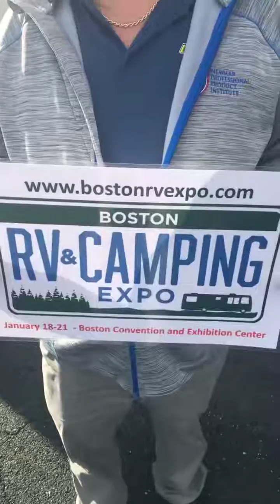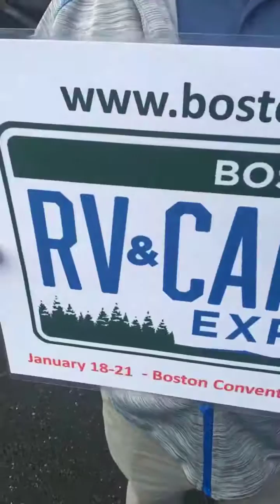Diamond RV in Hatfield, MA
Coming to the Boston RV & Camping Expo!